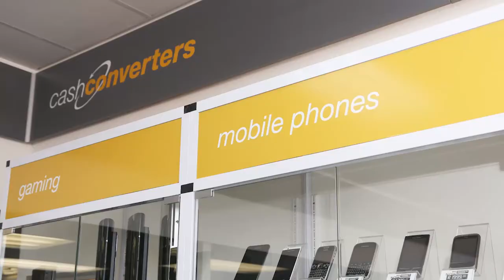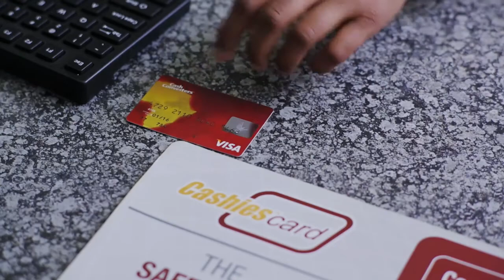Cash Converters Franchisee Opportunity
Hear what our Franchisees have to say.